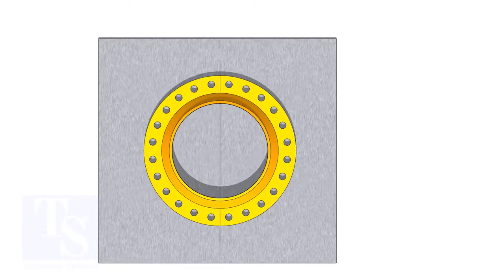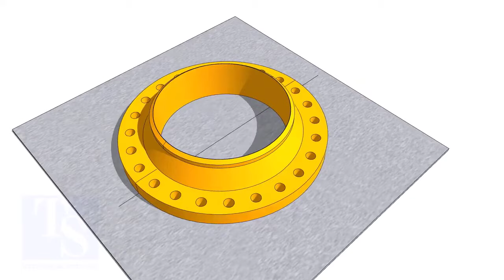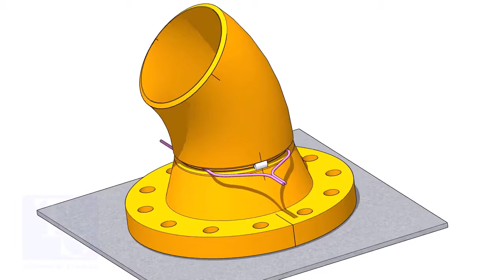45 DEGREE ELBOW TO WELD NECK FLANGE FIT UP EASY METHOD Pipe fit up tutorials